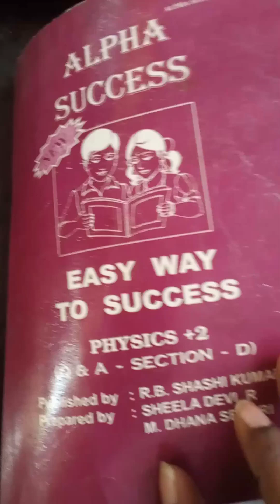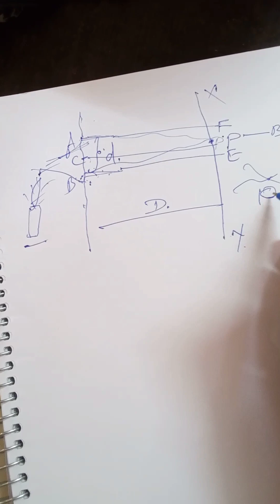To increase reading,Understanding, Intuitive skills by practicingCHUNK AND THINK Learning Machanism